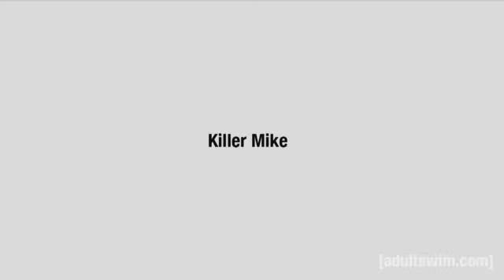Killer Mike's Favorite Commercials | Adult Swim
There's nothing funnier than watching an old white lady fall down.